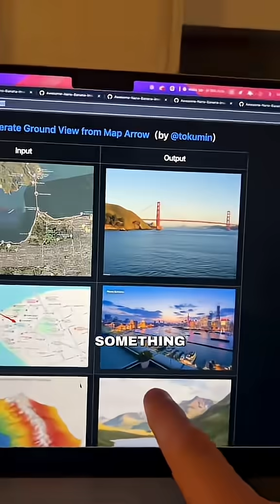Drop “IMAGE” for 110+ high-quality Google Nano Banana AI prompts!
Unlock the highest quality AI images with over 90 powerful prompts from Nano-Banana! From turning Google Maps screenshots into precise views, colorizing old family photos, creating minimal black & white logos, to making product mock-ups and 3D floor renderings—these tips will elevate your AI creations. Drop "image" in the comments for the full list of prompts! Don’t forget to follow for more AI hacks and creative ideas!